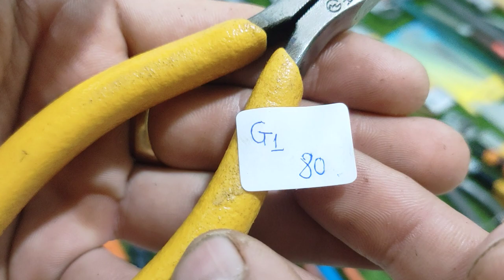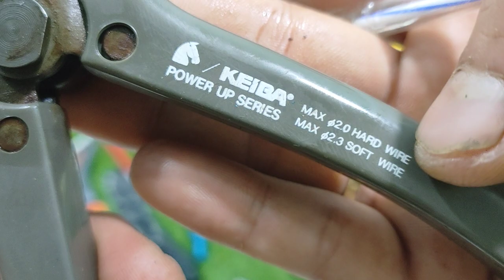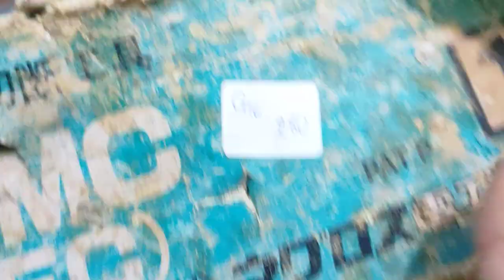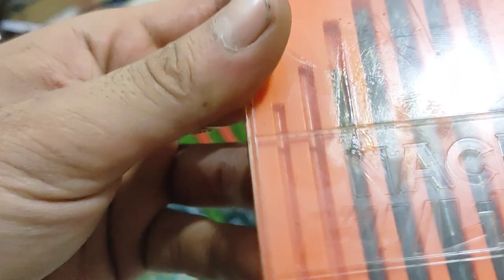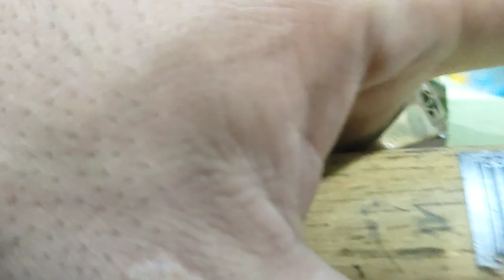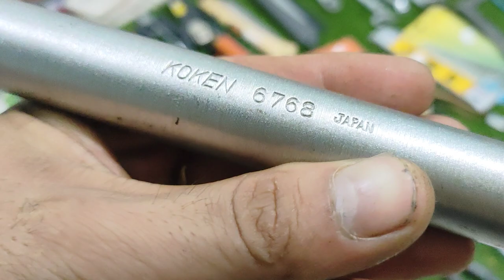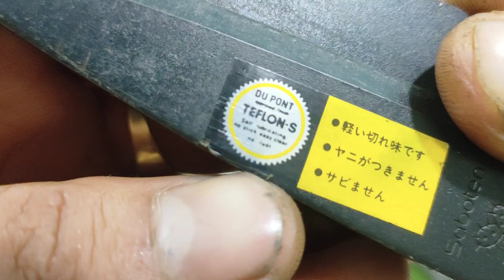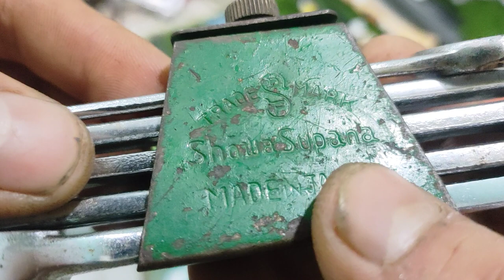Clip G : Đồ nghề nhật bãi . 0966924801